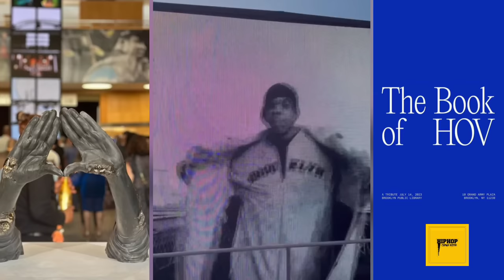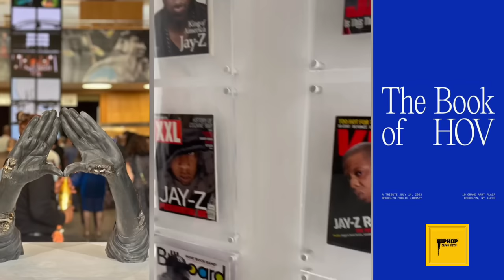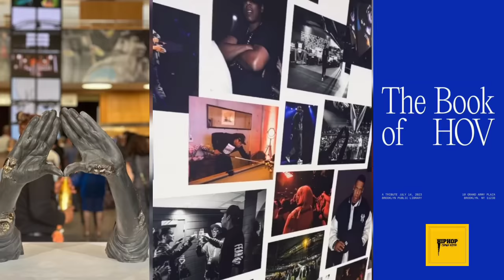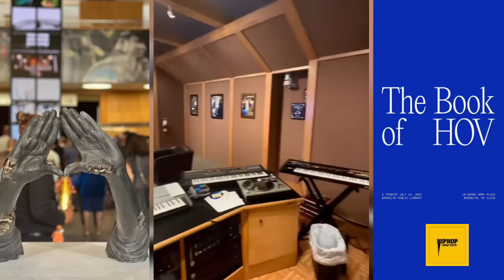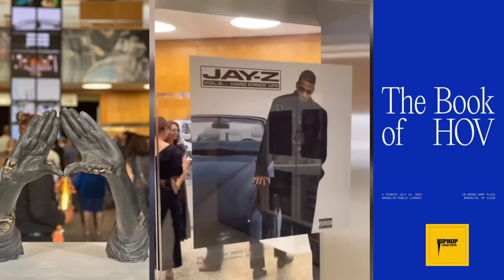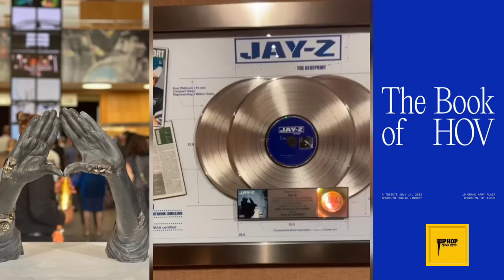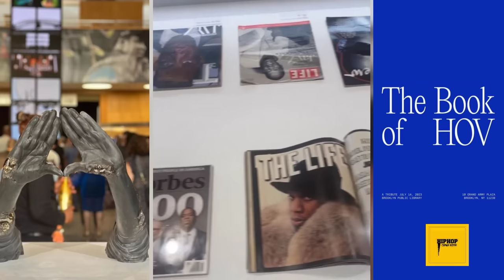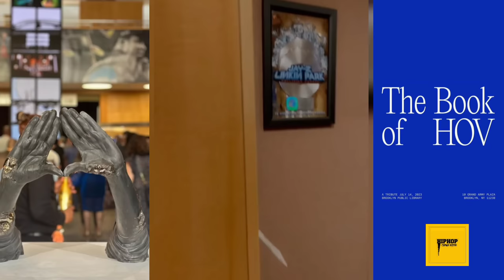Inside JAY-Z’s “The Book of Hov” at Brooklyn Public Library: Beyoncé attends + More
Jay-Z exhibition The Book of Hov comes to the Brooklyn Public Library